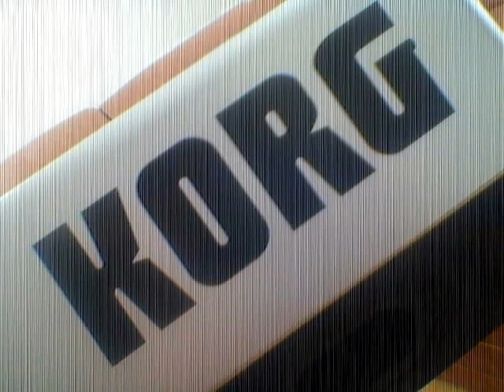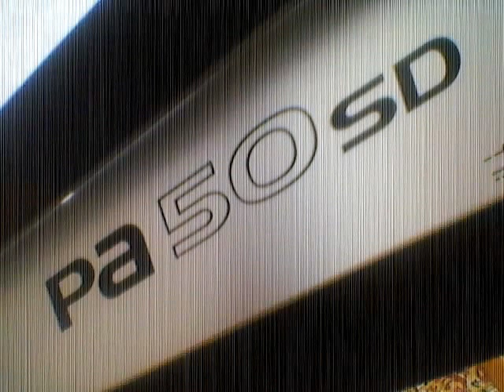ROBB - Stai cu mine omule sa-ti cant[korg pa50sd]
video-urile au fost facute pt a arata cum suna clapa...